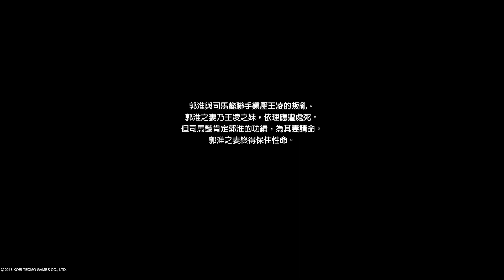真・三國無雙８ 郭淮結局